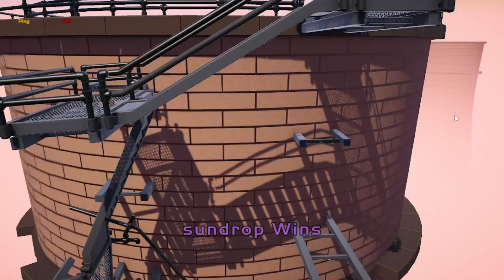Gang Beasts Funny Moments #2